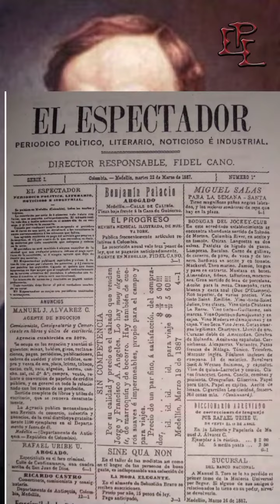¡UN DÍA COMO HOY! 27 de octubre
27 de octubre